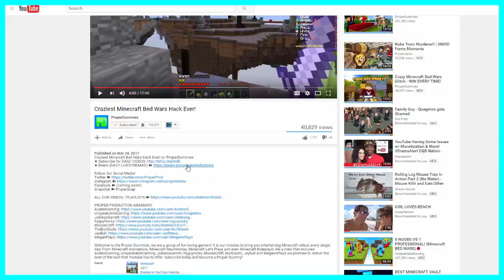MOST OP ARMOR IN MINECRAFT! | Minecraft UHC S:4 Ep.5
MOST OP ARMOR IN MINECRAFT! | Minecraft UHC S:4 Ep.5 w/ ProperDummies

Facebook ➽ (coming soon!)
Snapchat ➽ ProperSnap

PROPER PRODUCTION MEMBERS!

Welcome to the Proper Dummies, we are a group of fun loving gamers! From Minecraft Animations, Minecraft Machinimas, Minecraft Let's Plays and even Minecraft Roleplays! We a crew that includes: AviatorGaming, UnspeakableGaming, JoblessGarrett, Ryguyrocky, MooseCraft, BurtGasm, Jaybull and MegannPlays we promise to deliver the best of the best that Youtube has to offer.